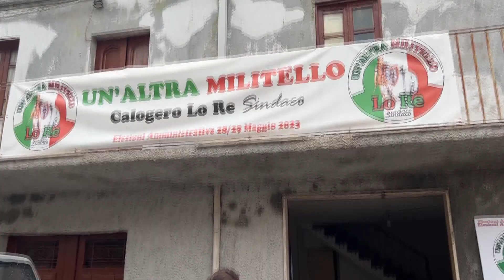Militello Rosmarino: plebiscito per Lo Re: "Il paese chiedeva una svolta politica amministrativa"